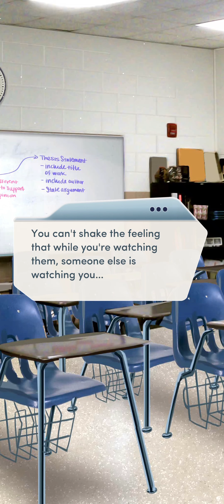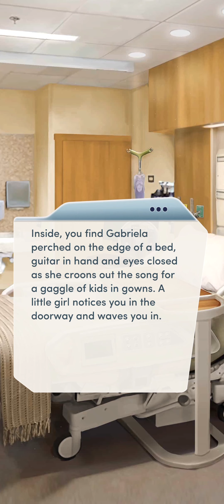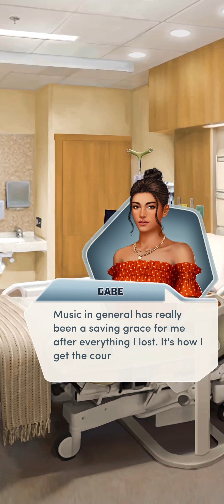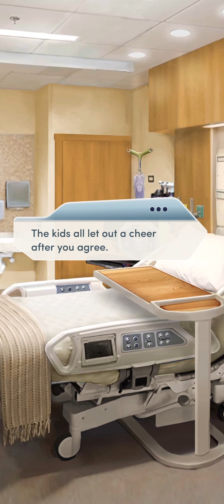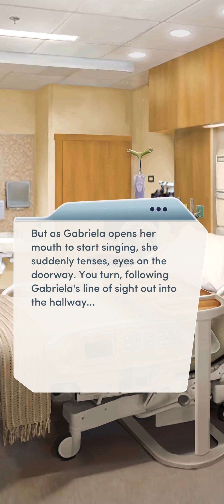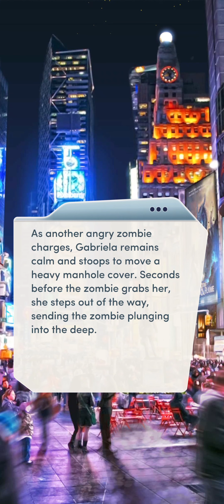Immortal Desires Chapter 4: Small Town charms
You learn more about Gabe's past and family.